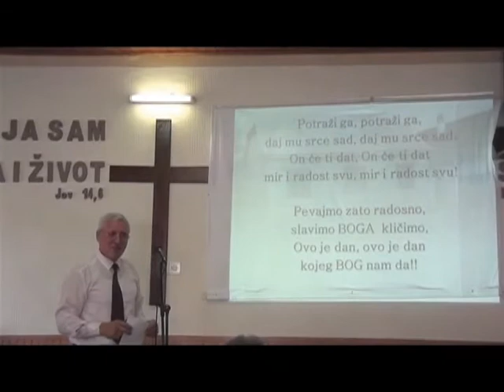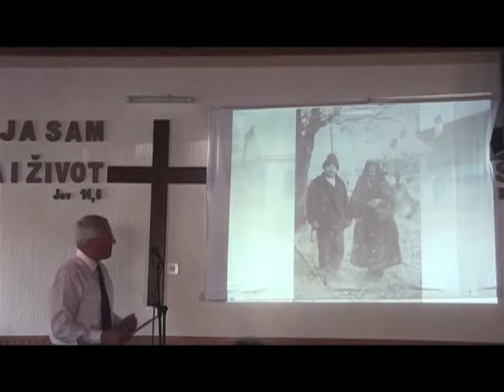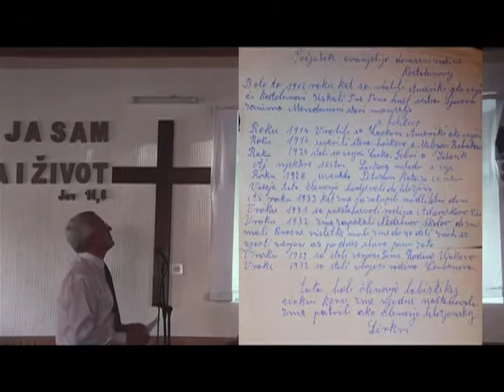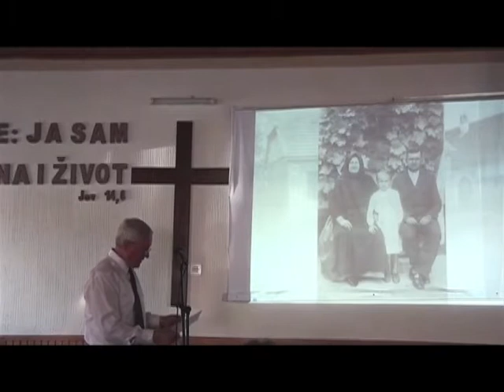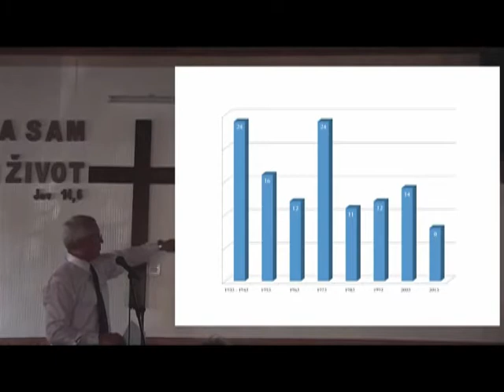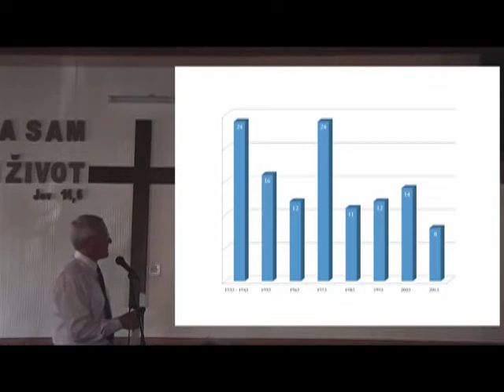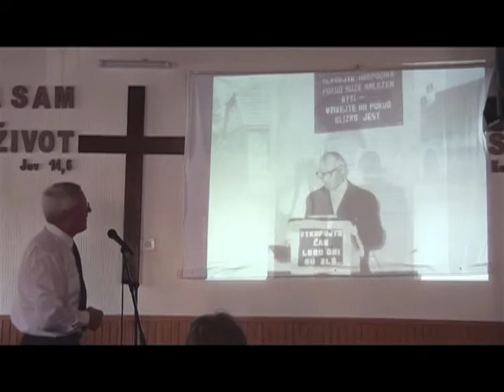80 godina BC u Čelarevu, prepodnevni program 01